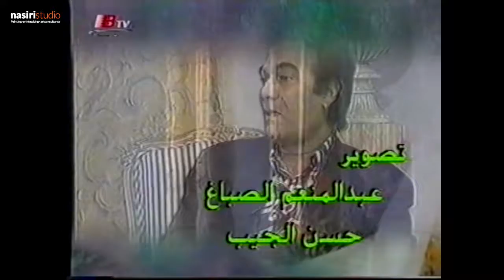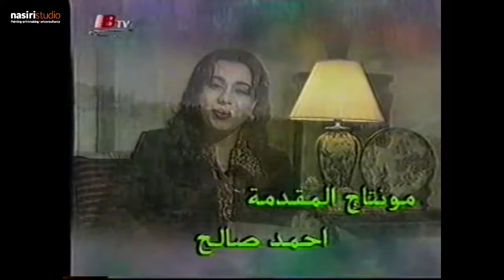لقاء مع رافع الناصري برنامج شظايا الأبداع على تلفزيون البحرين ١٩٩٨، إعداد وتقديم بروين حبيب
Interview with Rafa Nasiri, program of Fragments of creativity on Bahrain TV 1998, Prepared and presented by Parween Habib.